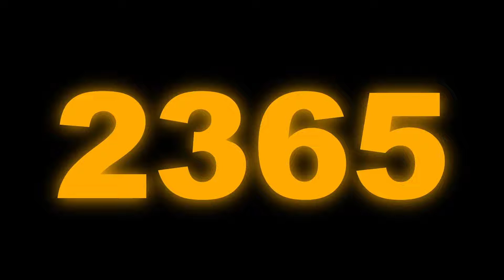UEG Launch Trailer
First Operation for UEG is January 20th!